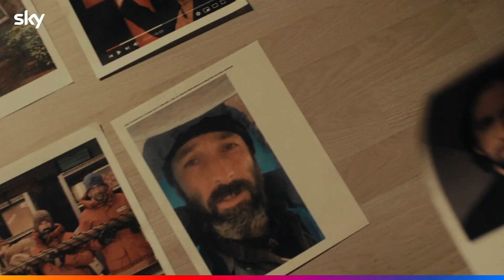True Detective: Night Country - Trailer Ufficiale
True Detective: Night Country, quarta stagione della famosa serie, esordirà il 15 gennaio 2023 in esclusiva su Sky e in streaming solo su NOW.